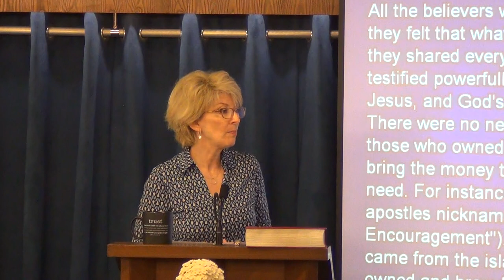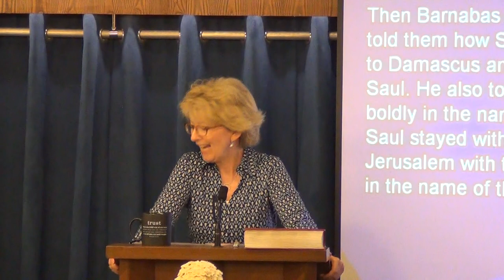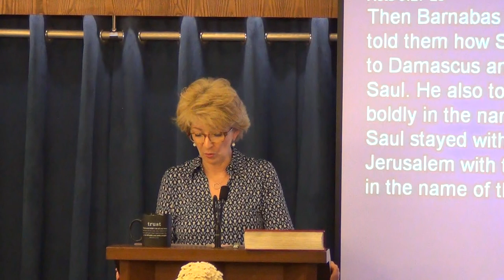Be A Barnabas (The Encourager)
Sunday Sermon by Pastor Jennifer Nolin on Oct 13, 2013